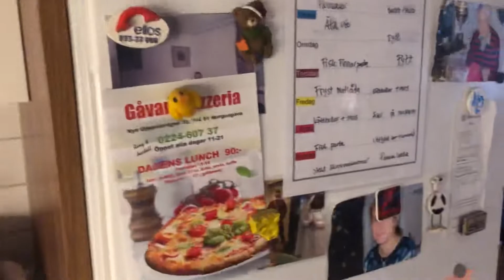Min födelsedag blir 39 år